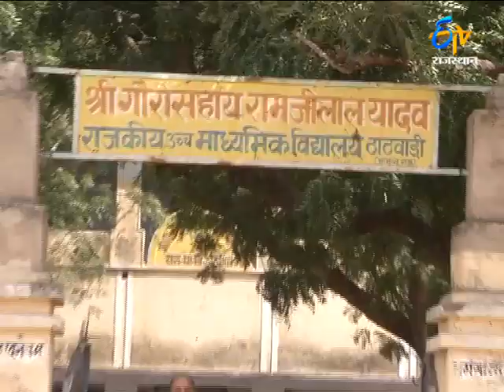Doosara Pehalu-Rajendra Yadav-MLA-Kotpiuthali-Rajasthan-On 12th Oct 2014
This show presents the personal and daily life of the famous persons like legislatives ,who fought against the problems facing by the people.